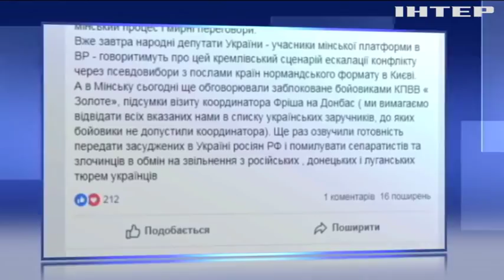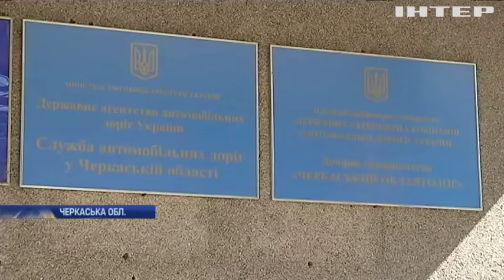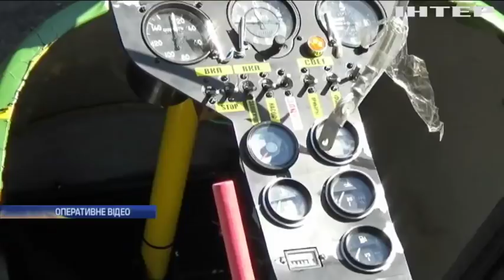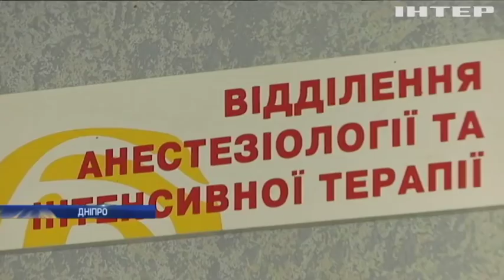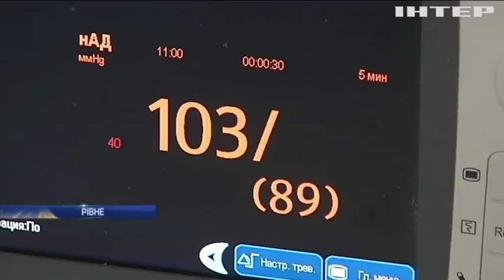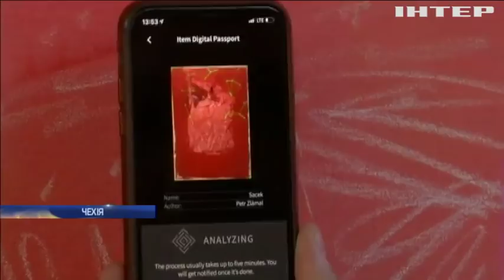Новости 9:00, выпуск за 20 сентября 2018 года